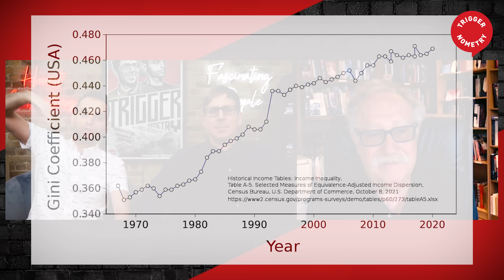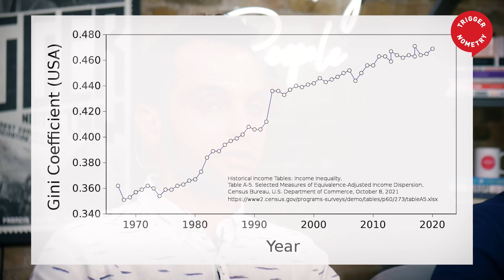Why Ordinary People Have Less and Less Power with Joel Kotkin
Joel Kotkin is an internationally-recognized authority on global, economic, political and social trends. His latest book, 'The Coming of Neo-Feudalism: A Warning to the Global Middle Class' is now available.

See Triggernometry LIVE in Edingurgh! August 6th and 7th 2022

OR Support TRIGGERnometry Here:

Bitcoin: bc1qm6vvhduc6s3rvy8u76sllmrfpynfv94qw8p8d5

About TRIGGERnometry:

Stand-up comedians Konstantin Kisin (@konstantinkisin) and Francis Foster (@francisjfoster) make sense of politics, economics, free speech, AI, drug policy and WW3 with the help of presidential advisors, renowned economists, award-winning journalists, controversial writers, leading scientists and notorious comedians.